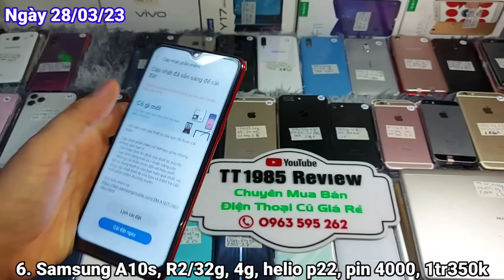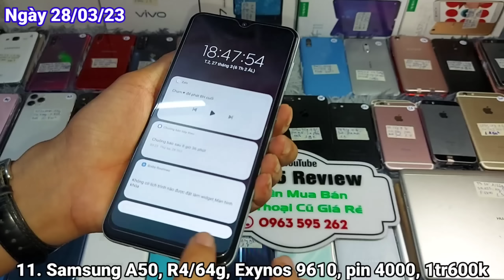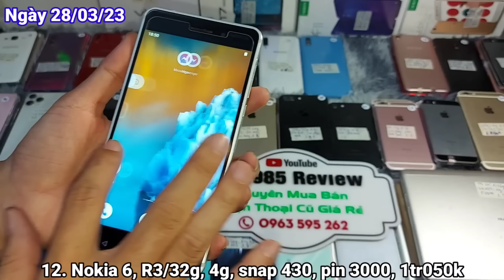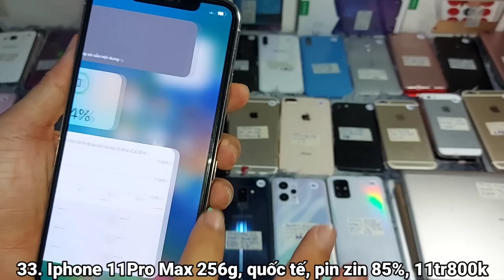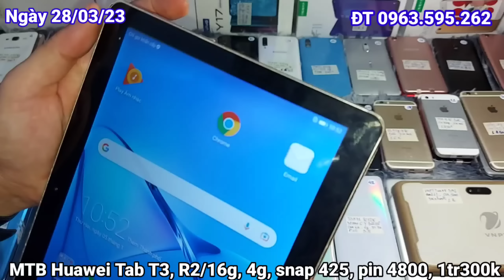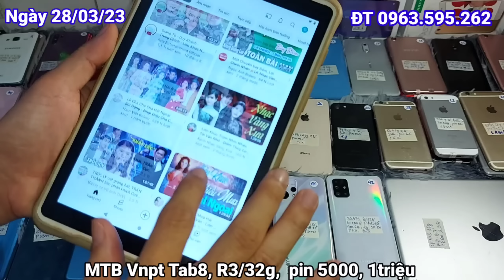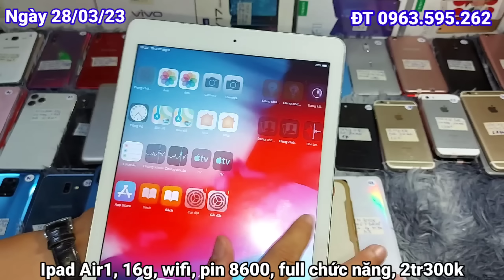Ngày 28/03/23 Điện Thoại Giá Rẻ Bình Dương, Thanh Lý Điện Thoại Cầm Đồ LH 0963.595.262|TT1985 Review